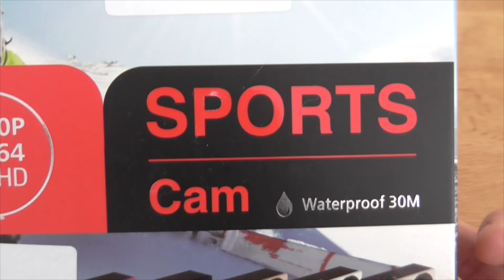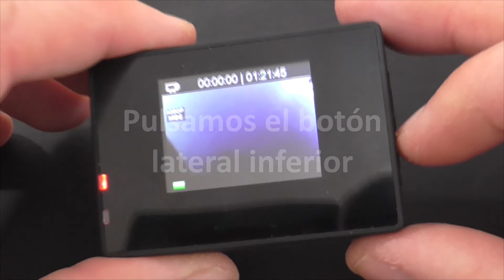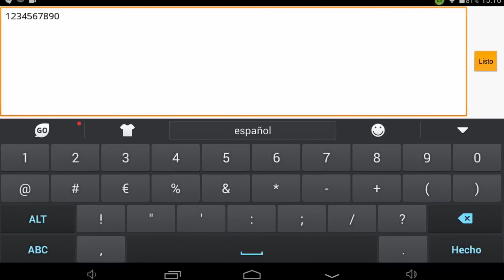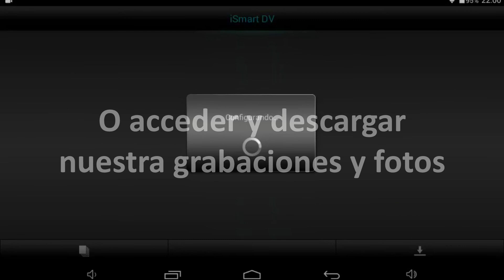Camara Deportiva Neewer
Test de Cámara Deportiva Neewer. Full HD, con Wifi. Sumergible. Permite tomar fotos y hacer vídeos.